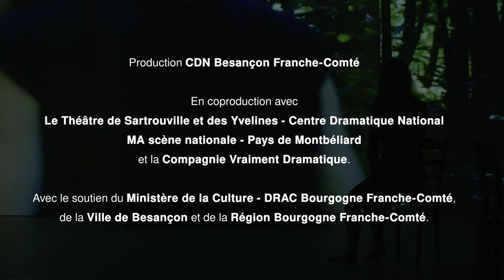Théâtre / Meaulnes - Nicolas Laurent _ TEASER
Mise en scène Nicolas Laurent
Produit par le CDN de Besançon

Réalisation Alexandre Planchot